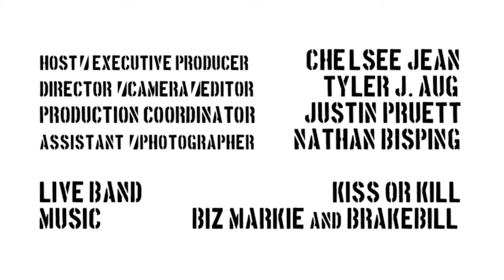The Local Experiment Ep 14 - The Creative Salon 507 Exposed Photography Exhibit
The Local Experiment dropped in to the Exposed 507 photography show at The Salon to discover the what that focuses and inspires the folks on the other side of the camera.